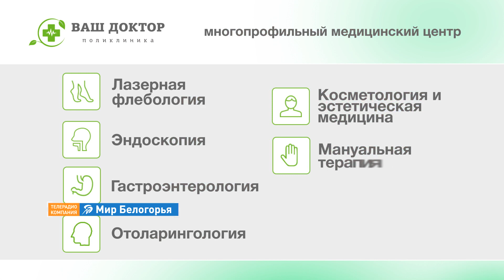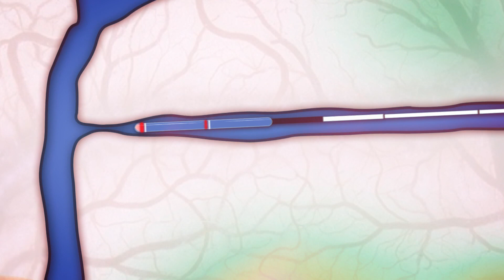Поликлиника «Ваш Доктор»: безболезненное лечение варикоза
По статистике, каждый третий россиянин страдает от проблем с венами на ногах. Решить их поможет «Ваш Доктор» – поликлиника, которая как раз специализируется на лечении болезней вен. Это единственный медицинский центр в Белгороде, где проводят лазерное лечение варикоза – без госпитализации, разрезов, боли и шрамов.